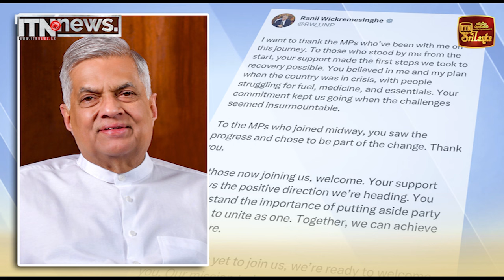රට ගොඩගත් මන්ත්‍රීවරුන්ට ජනපති දුන් ස්තූතිය